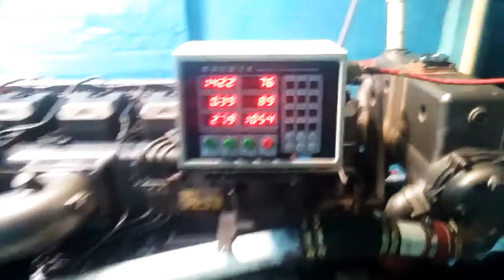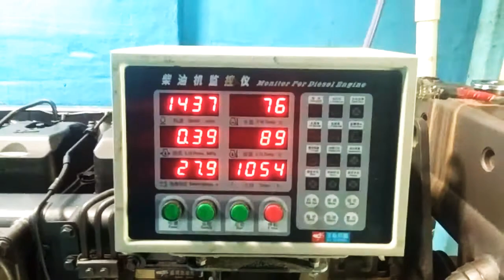Fishing boat Engine room Live video